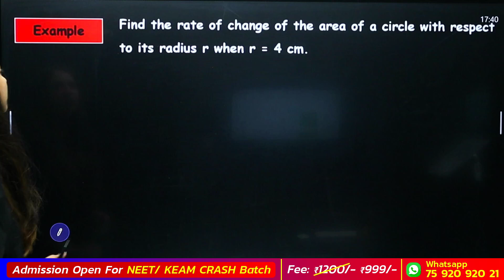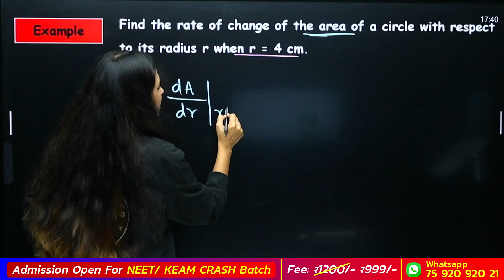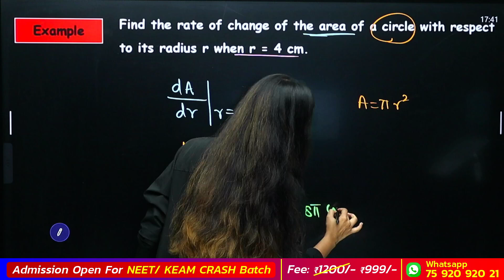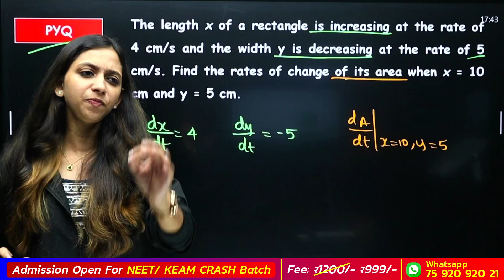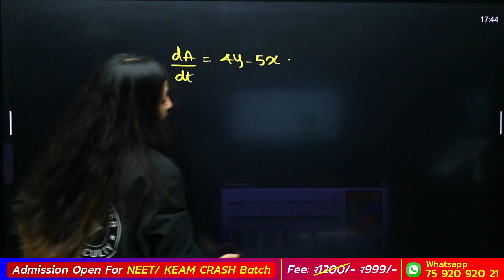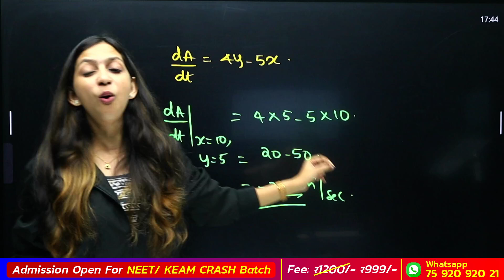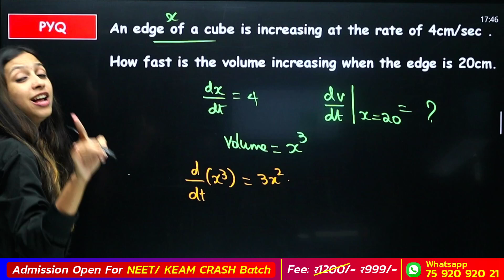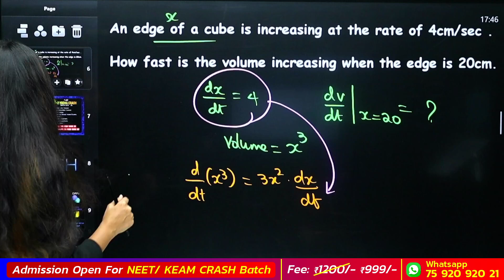Plus Two Maths Public Exam | APplication Of Derivatives Sure Questions | Exam Winner